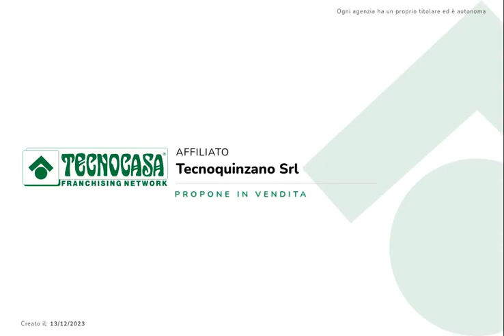PONTEVICO - abitazione di 5 locali con ampio giardino, completamente da ristrutturare.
PONTEVICO - abitazione di 5 locali con ampio giardino.

UBICAZIONE E CONTESTO:

L'immobile che proponiamo è ubicato in tranquilla e caratteristica zona residenziale nell'antico borgo del paese di Pontevico.

A 500 metri dalla piazza dove ogni martedì si svolge il mercato rionale e dove troviamo i principali servizi.

Ricordiamo che il paese di Pontevico offre di collegamenti autostradali attraverso il casello in frazione comunale ed il servizio bus per i collegamenti con i paesi vicini.

PARTICOLARITA' E DESCRIZIONE:

L'abitazione che vi proponiamo è di 5 locali e  vanta di un ampio giardino di circa 2000m, completamente da ristrutturare, dove è già presente un progetto approvato dal comune di Pontevico. Per maggiori informazioni chiedere all'agenzia.

Ricerchiamo per la nostra agenzia, ragazzi da inserire come agenti immobiliari. Requisiti: età compresa tra 19 e 28 anni, diploma ed automuniti.

Ogni agenzia ha un proprio titolare ed e' autonoma - Le presenti informazioni non costituiscono elemento contrattuali.